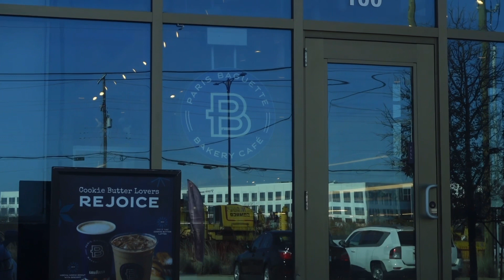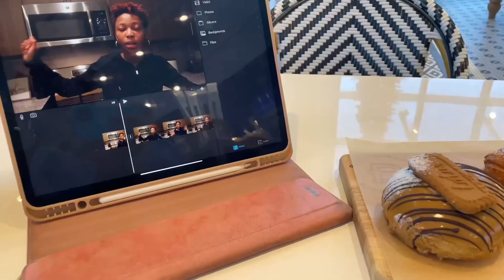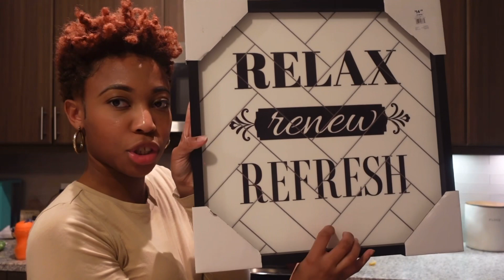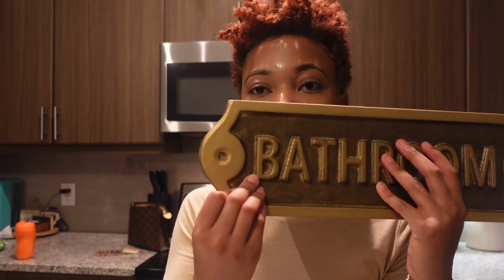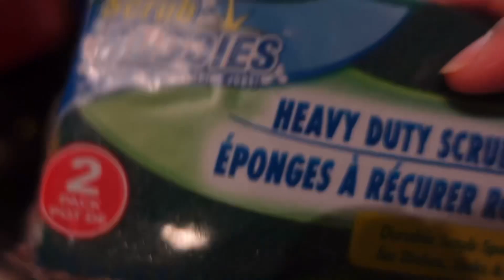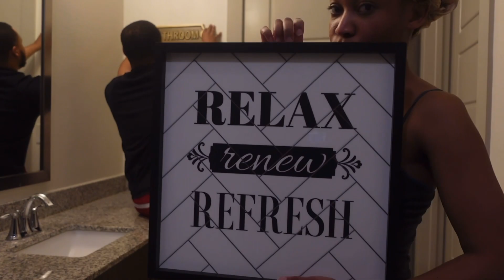WEEKLY VLOG | PLAY DATE, DECORATE MY BATHROOM, IM CONTENT…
Hey Savvies,

Welcome back to another video. We gotta make it work.

IG: @jadadan & @savvy.nevaeh

Xoxo,

Jadadan 💞